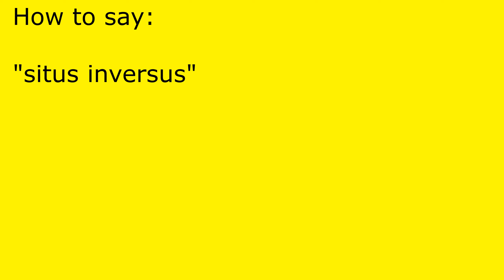How to pronounce situs inversus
situs inversus pronunciation.